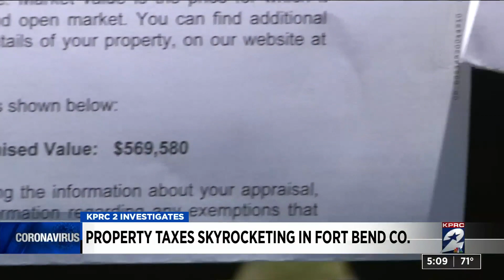Property taxes skyrocketing in Fort Bend County